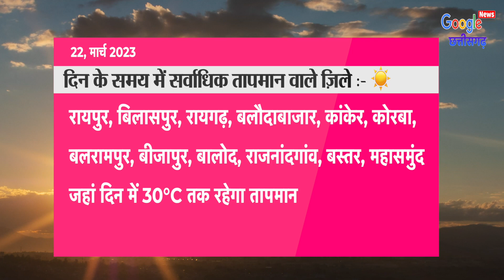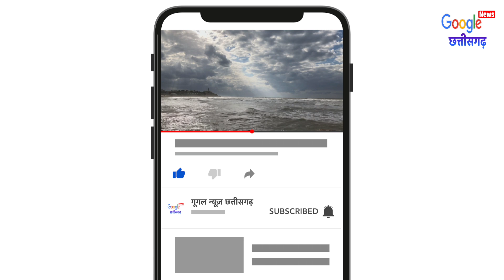22 March 2023 छत्तीसगढ़ का मौसम आज का मौसम मौसम की जानकारी Mausam Aaj ka Cg Mausam Vibhag Raipur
22 March 2023 छत्तीसगढ़ का मौसम आज का मौसम मौसम की जानकारी Mausam Aaj ka Cg Mausam Vibhag Raipur
1- Cg Mausam
2- Chhattisgarh ka mausam
3- mausam vibhag Raipur
4- Chhattisgarh  mosam
5- Chhattisgarh Weather
6- Chhattisgarh ka mausam
7- Chhattisgarh weather report
8- mausam ki jankari Chhattisgarh
9- mausam ki khabar
10- Mausam Ki taja jankari
11- Mosam ki Jankari
12- mausam vibhag
13- mosam ka haal
14- mosam vibhag
15- mausam ki jankari
16- aaj ka mausam
17- weather forecast
18- weather report
19- weather today
20- weather forecast india
21- rain weather
22- aaj ke mausam ki jankari
23- mausam vibhag Raipur
24- छत्तीसगढ़ का मौसम
25- मौसम की जानकारी छत्तीसगढ़ 2023
26- आज का मौसम कैसा रहेगा 2023
27- आज के मौसम का हाल
28- मौसम समाचार
29- कल का मौसम कैसा रहेगा
30- आज के मौसम की जानकारी
31- आज रात का मौसम कैसा रहेगा
32- कल का मौसम कैसा रहेगा
33- आज का हाल बताइए
34- कल के मौसम का मिजाज
35- आज के मौसम की जानकारी,
36- आज के मौसम समाचार
37- आज का मौसम कैसा रहेगा
38- मौसम विभाग
39- मौसम की जानकारी
40- मौसम का हाल
41- कल के मौसम का हाल
42- कल का मौसम कैसा रहेगा
43- aaj ka mausam
44- barish kab hogi
45- pani Giregi